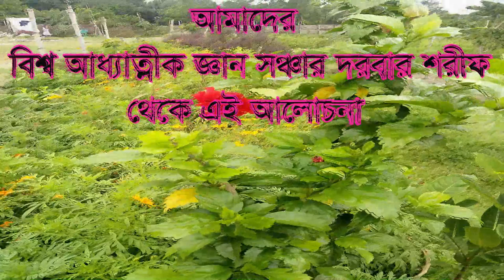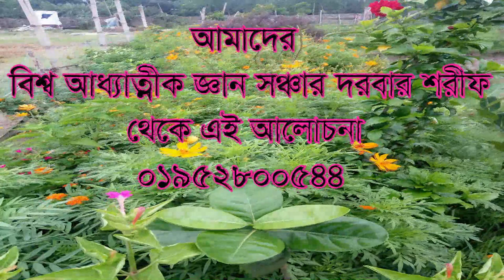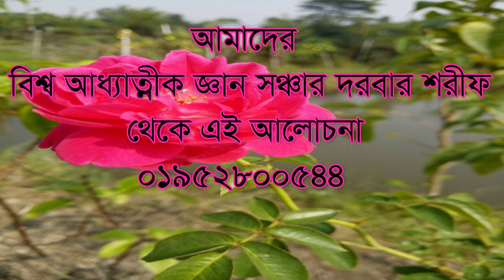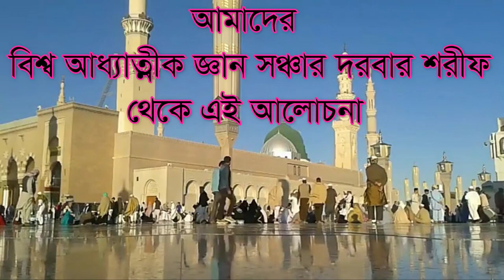উল্টার মধ্যে ভাও কেমনে লুকায় চলুন যেনে নেই,oltar modde vao kemone lokay